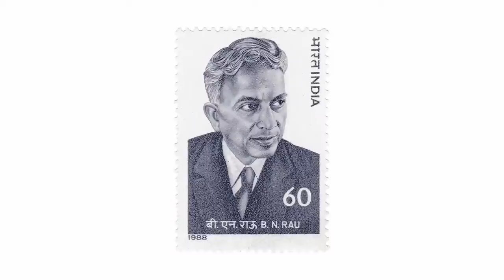Foundation Day Lecture : by Ms Hilary Charlesworth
Legal Advocacy
Legal Jurisdiction
Legal Rulings
Legal Proceedings
Legal Challenges
Constitutional Rights
Judicial Activism
Legal Reforms
Legal Jurisprudence
Fundamental Rights
Legal Cases
Legal Interpretations
Legal Verdicts
Supreme Court Justices
Indian Legal Authority
Legal System Oversight
Legal Safeguards
Legal Advocacy
Legal Jurisprudence
Justice Delivery
Legal Review
Bench and Bar
Legal Controversies
Legal Framework
Legal System Functioning
Constitutional Law
Legal Discourse
Legal Equality
Indian Juridical System
Legal Governance

This video is only for the educational and informational purpose